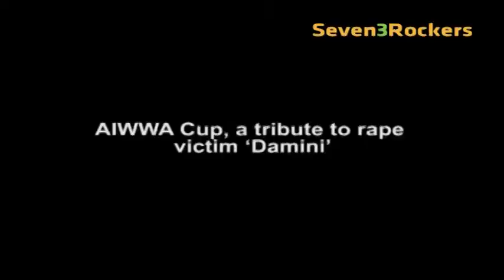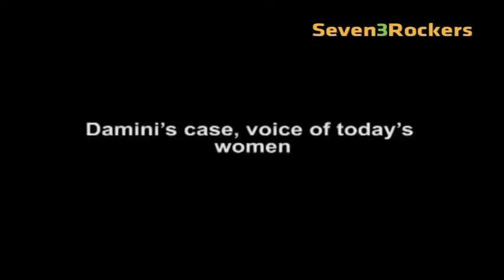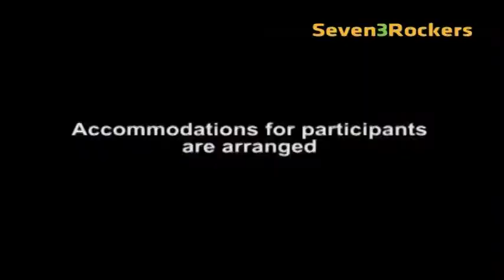AIWWA A Wrestling Event Dedicated To Damini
AIWWA Cup, a wrestling event organised by All India Women Wrestling Association will see the participation of 150 contestants from different states. Renowned wrestler Sonika Kaliraman stated that the event will be a perfect tribute to the rape victim Damini, who has become the voice of today's women.